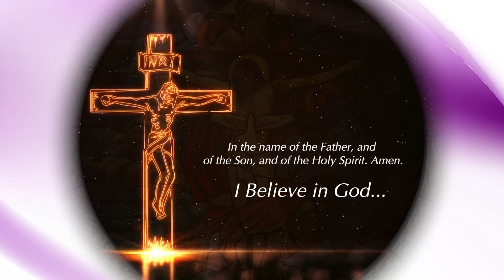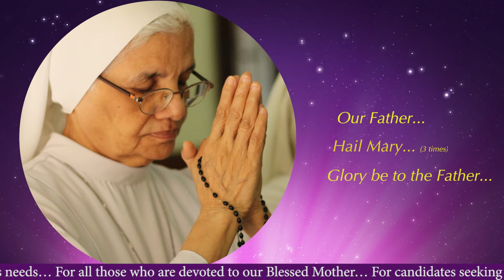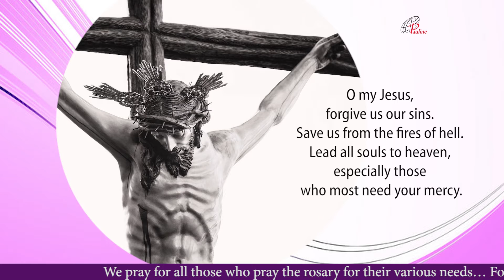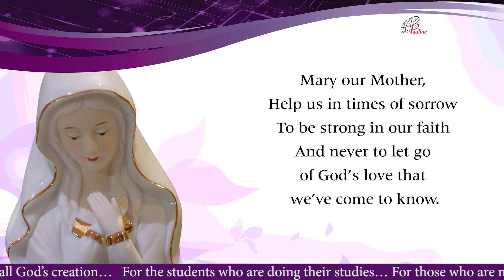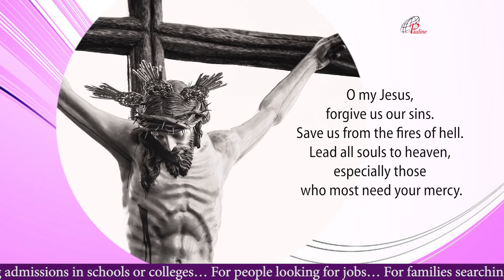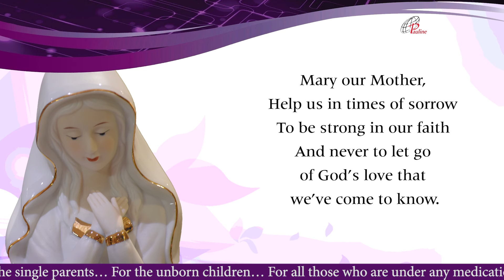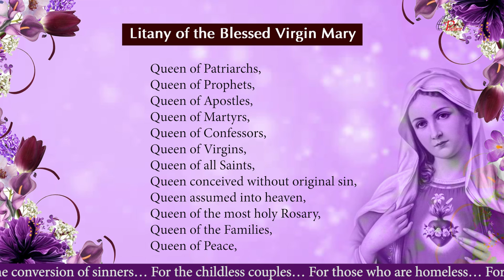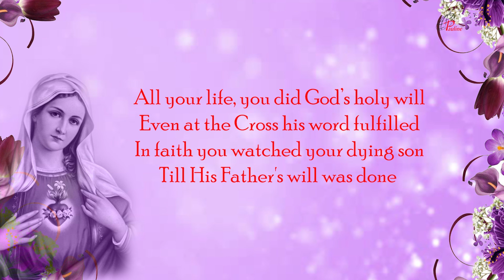The Holy Rosary | Sorrowful Mysteries | 8 October, 2021 | Pray to end Covid-19 Pandemic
The Sorrowful Mysteries are The Agony in the Garden, The Scourging at the Pillar, The Crowning with Thorns, The Carrying of the Cross. The Crucifixion and Death of our Lord The Sorrowful Mysteries of the Rosary are the second of the three traditional sets of events in the life of Christ upon which Catholics meditate while praying the rosary. They cover the events of Holy Thursday, after the Last Supper, through the Crucifixion of Christ on Good Friday. Pauline Sisters are canonically the Daughters of St Paul, a congregation of Pontifical right, founded in 1915.